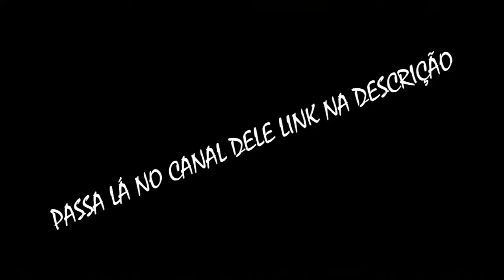Seguir em Frente e Desistir Jamais.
NOME DA MUSICA DO VÍDEO = Electro-Light - Symbolism ( Official Video HD ) [NB MUSIC Release]

NOME DA MUSICA DA INTRO = Adam Jensen - Sandcastles (ToWonder x Severo Remix)